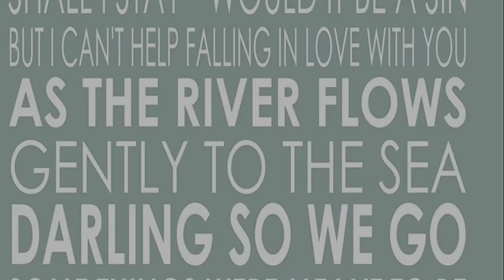Andria & Greg Arrowsmith - Can’t Help Falling In Love (Studio Cover)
Probably one of the most beloved and famous love ballads of all time, made famous by the distinguishing deep voice of Elvis Presley.
An intimate, transparent and emotional song about the sincere feelings of falling in love!

Andria Antoniou (aka Andria) & Greg Arrowsmith originally performed ‘Can’t help falling in love’ as part of their show ‘Shades of Love’ at Phoenix Artist Club in London.